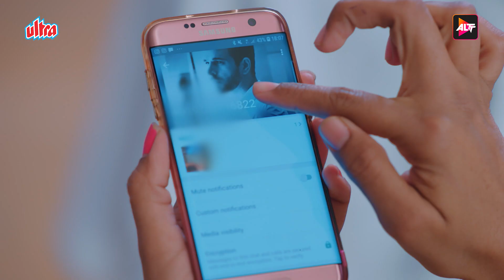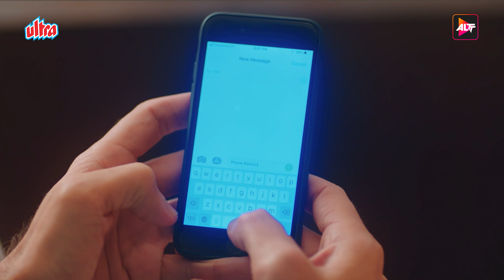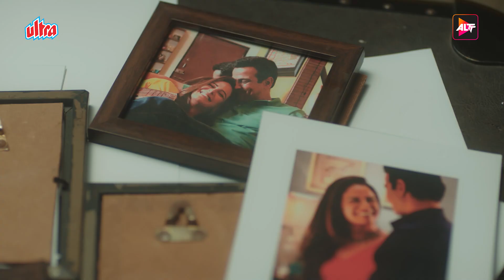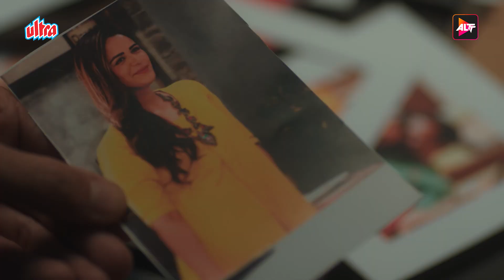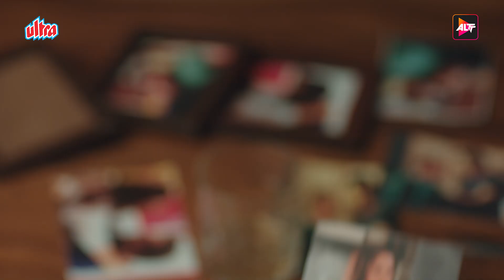IT'S OVER , I AM PREGNANT - Episode 04 | Kehne Ko Humsafar Hain Season 2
IT'S OVER , I AM PREGNANT -  Kehne Ko Humsafar Hain Season 2 - Episode 04

A caring wife, and two loving daughters, Rohit has it all. On the outside, it looks a happy family, but behind the curtains of reality lies the actual truth, Rohit is in love with Ananya. And when the secret finally comes out, it shocks everyone involved. Will Rohit stay with Poonam, with whom he has taken marriage vows? Or will he sacrifice everything for Ananya, his true love?

Cast: Ronit Bose Roy, Mona Singh, Gurdeep Kohli
Directors: Anil V. Kumar